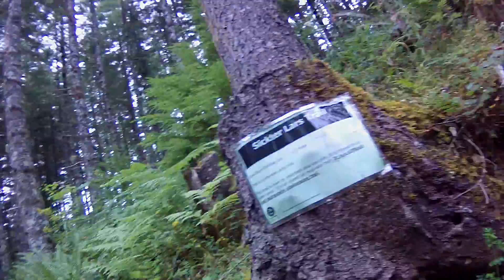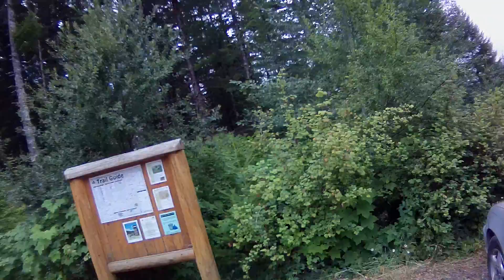Sickter Lars trail